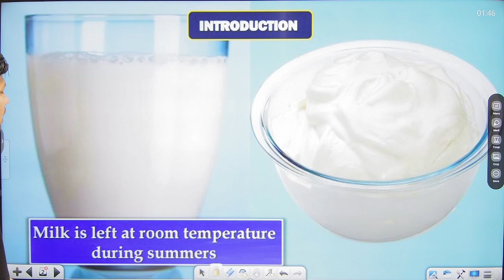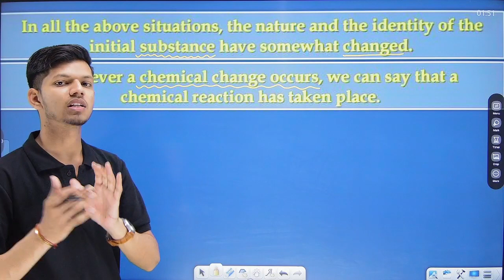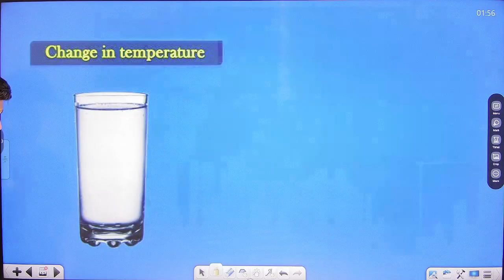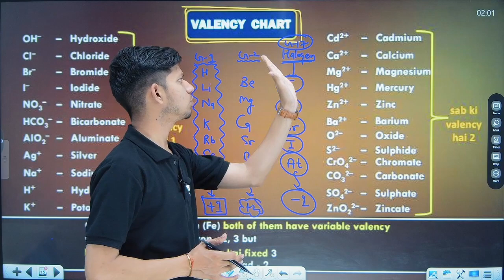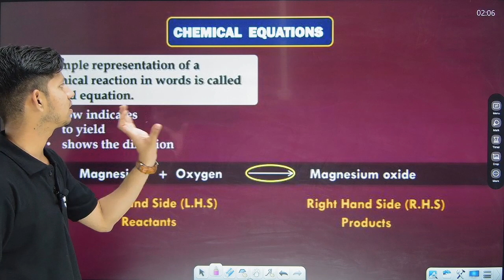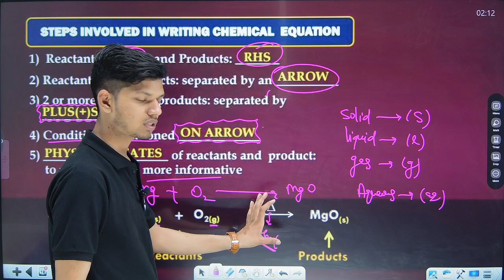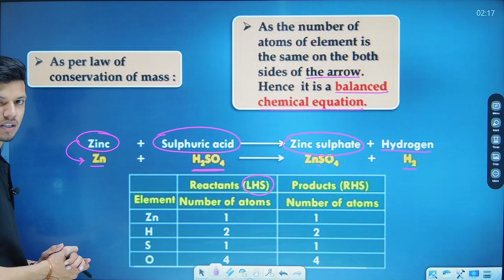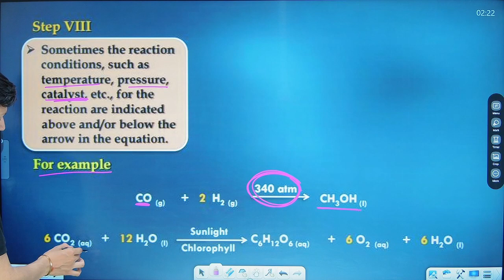🔥CHEMICAL REACTIONS AND EQUATIONS-1 in very easy way II Class -10 By PS SIR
CHEMICAL REACTIONS AND EQUATIONS-1 II Class -10 By PS SIR

About this video- In this video we will study about Chemical Reactions & Equations in very easy and simple way.

👉For All Complete Videos + Free Mock Tests + Complete Study Material install Our Application from play store-